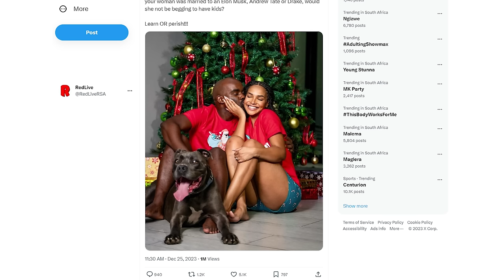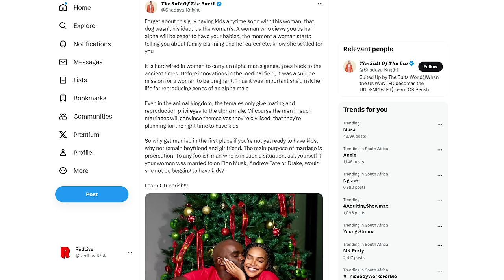Liesl And Dr Musa Mthombeni Dragged For Their Chrismas Photoshoot